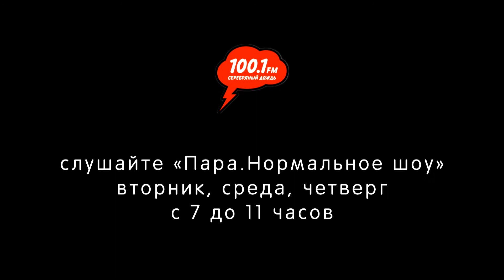Женя Любич на Серебряном Дожде - И падает снег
Эфир от 29 апреля 2015 года.